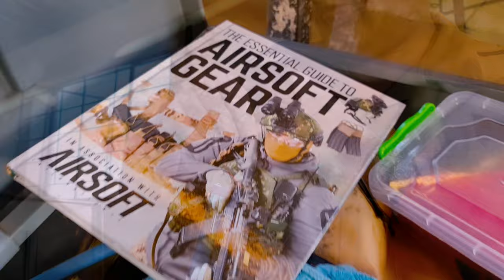Airsoft Training Day 13 March 2021 @Airsoft Potchefstroom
Photography Tools
DJI Mavic 2 Enterprise Duel
DJI Osmo4
Samsung Note20  Ultra